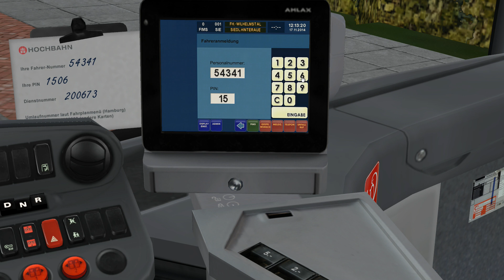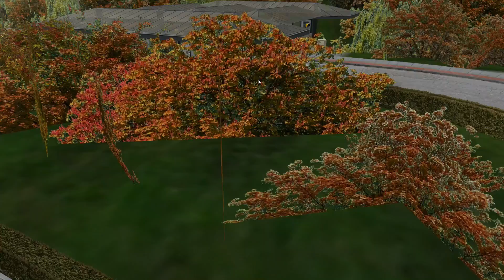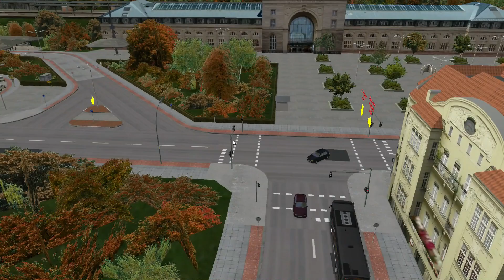OMSI 2 #123 Felsheim Linie 1 (1/2) ☆ Let's Play OMSI 2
► Bus: C2 Solo
► Map: Felsheim